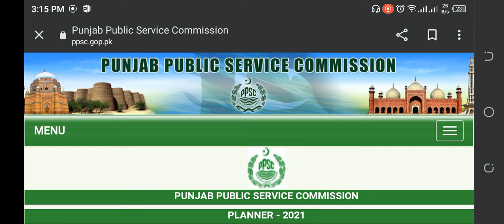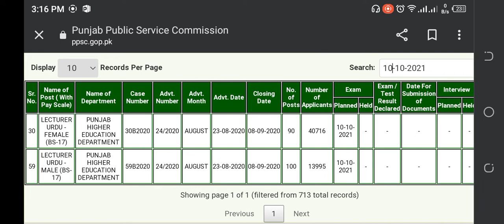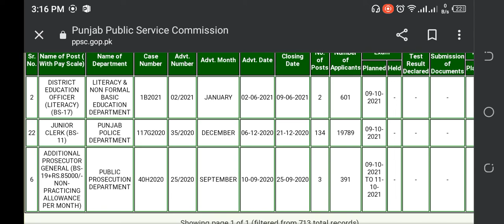PPSC Announced Test Dates | Lecturer Urdu | Junior Clerk Punjab Police | PPSC Updates 2021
Video includes detailed information about Upcoming PPPC Exams.
Lecturer Urdu
Junior Clerk Punjab Police
PPSC